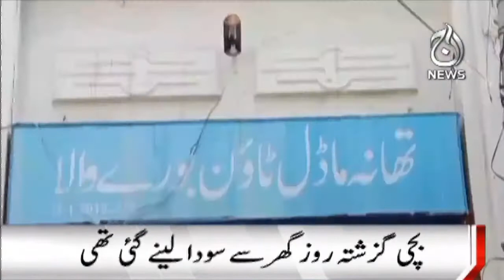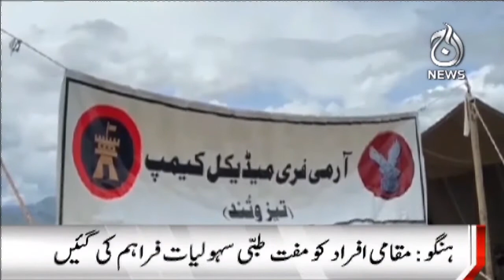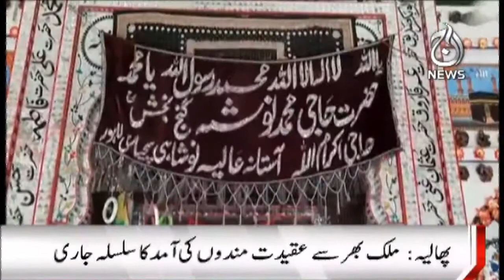Regional News Updates | 5 PM Bulletin | 23 June 2022 | Aaj Updates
Aaj TV Official:
shorturl.at/iBDNX